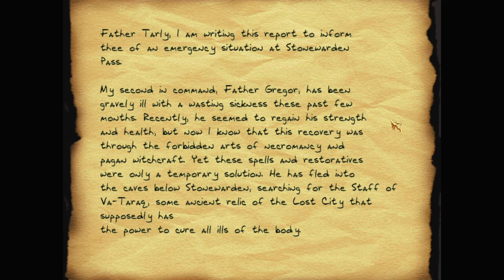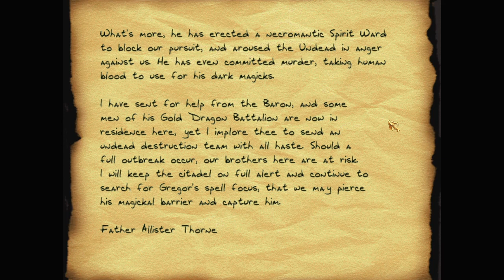Let's play Thief fan missions: Forbidden Rites, episode 3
Forbidden Rites is a Thief 2 fan mission by Krush. Find more details and the download at TTLG